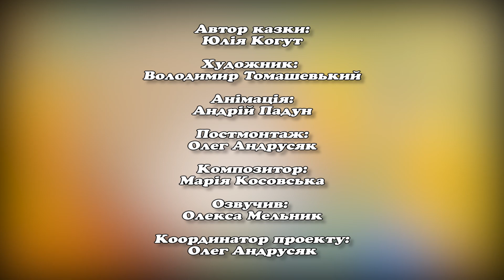Казка про радість | Подарована радість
Коли тобі весело та радісно, то хочеться поділитися гарним настроєм з усіма довкола. Та інколи, буває дуже важко втішити того, хто невдоволений  та сердитий. Але не потрібно бути чарівником, щоб подарувати посмішку товаришеві чи простому подорожньому.  І тоді, разом із нею, у серці поселиться радість, яка й прожене смуток. Так трапилось і в казочці "Подарована радість", яку написала для діток Юлія Когут. Приємні хвилини перегляду усім дарують і художник  Володимир Томашевський, композитор  Марія Косовська та актор  Олекса Мельник. Казочка озвучена українською мовою. Для тих хто любить дивитись українські мультики та казки. Для дітей садочку та початкової школи.

З любов’ю до дітей – це оригінальний україномовний проект для малюків. Навчайтесь та розважайтесь українською мовою!